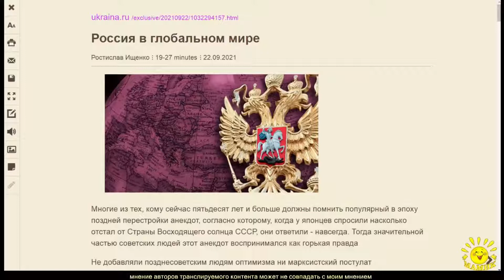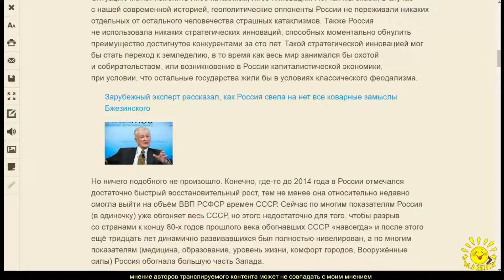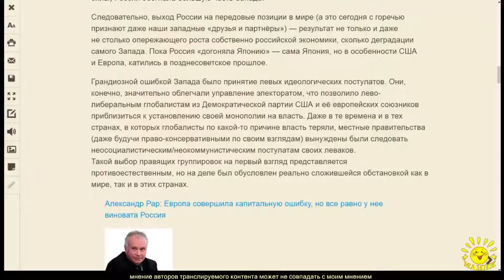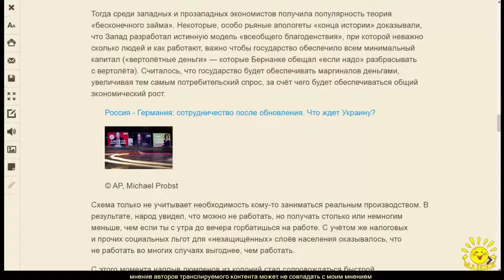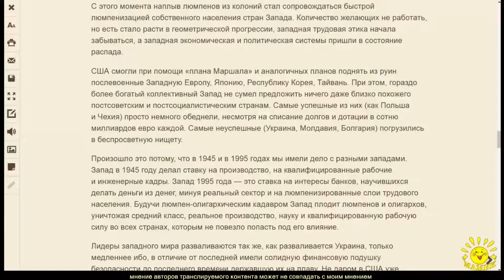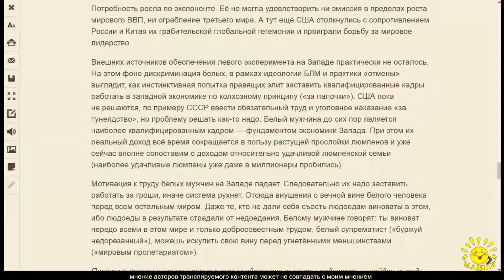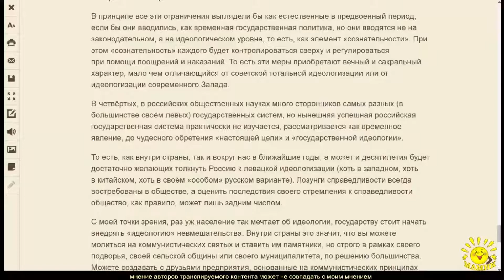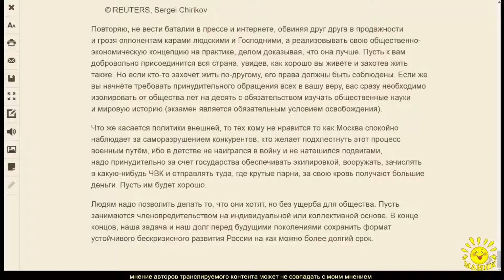Р. Ищенко. Россия в глобальном мире